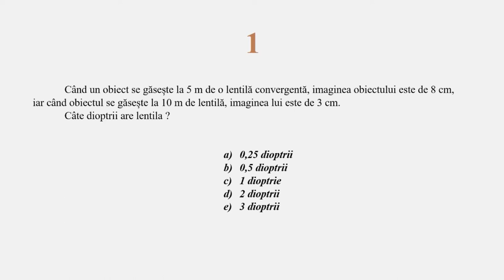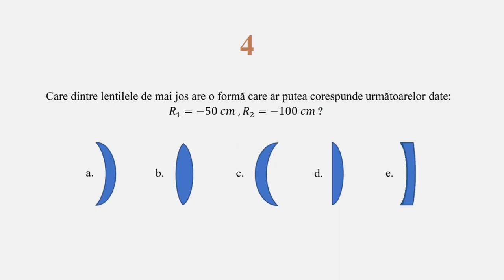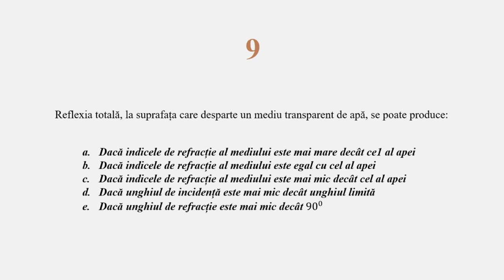TESTE DE OPTICĂ GEOMETRICĂ - 01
Primul test de Optică geometrică cu răspunsuri la alegere.
Conține zece întrebări cu câte cinci răspunsuri.